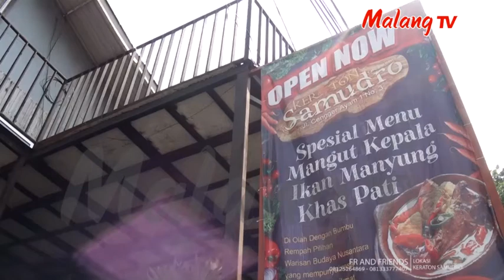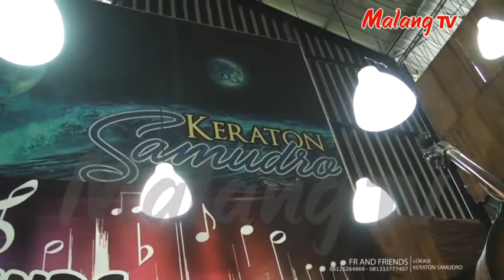[ BINTANG MALANG RAYA ] When You Tell Me That You Love Me - Bambang Gie feat. Entin (COVER)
Ingin bergabung bersama kami dalam program Bintang Malang Raya di MalangTV? Hubungi